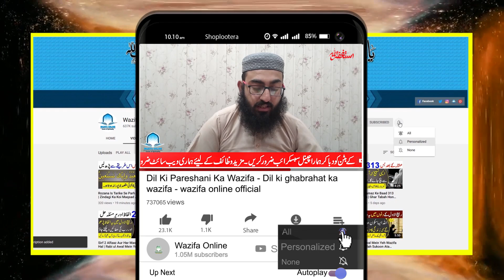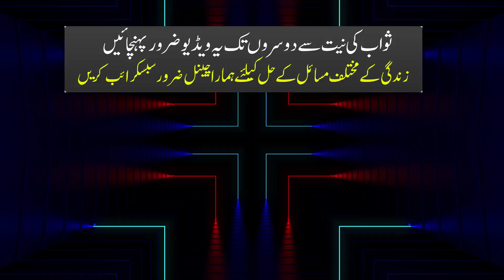Uric Acid Ka Desi Nuskha Se Ilaj | High Uric Acid Treatment In Urdu | How To Reduce Uric Acid